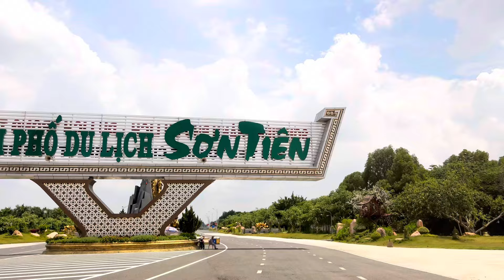Bật chế độ bào Đông Tây Nam Bắc luôn anh em